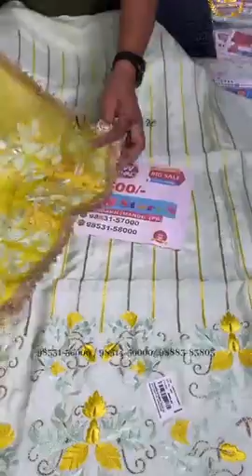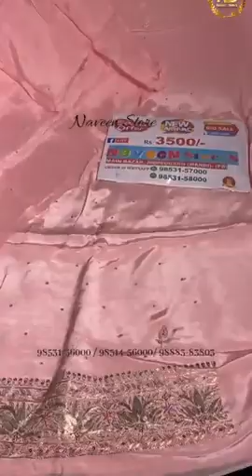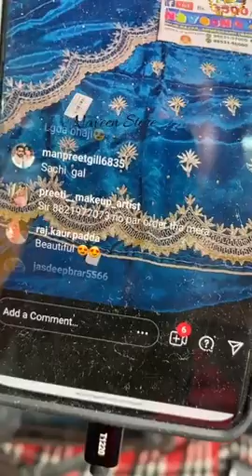Heavy Party Wear Silk Suit Designs || Naveen Stores Ahmedgarh Punjab